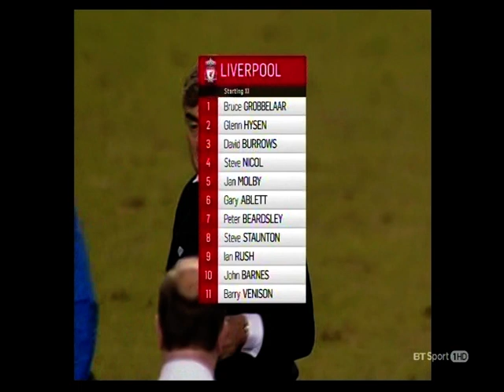1991 Everton 4 Liverpool 4 BTSport